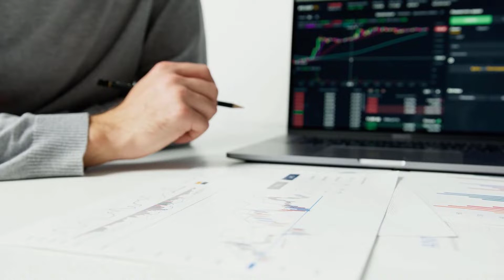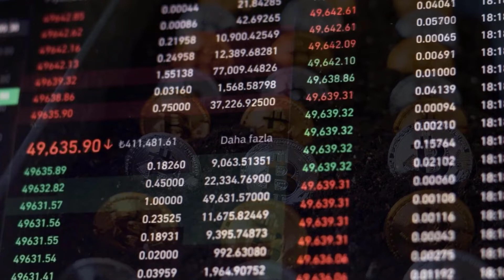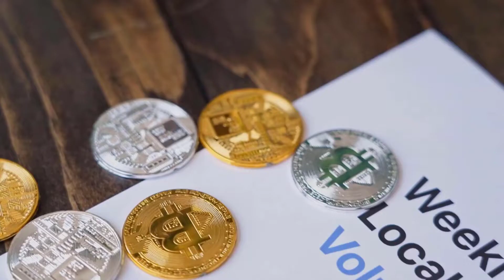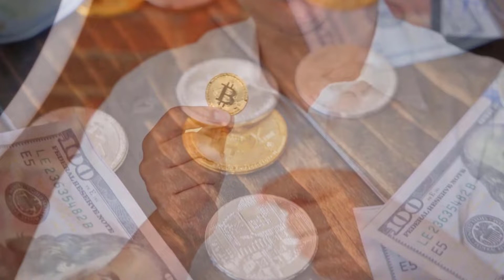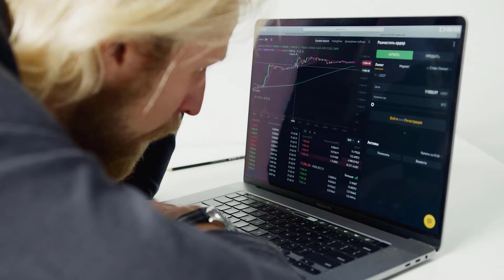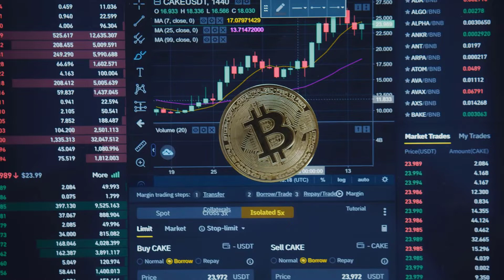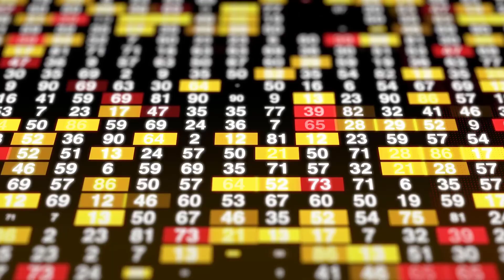AVAX MASSIVE LOSS AFTER WHAT HAPPENED - AVALANCHE PRICE PREDICTION & LATEST UPDATES